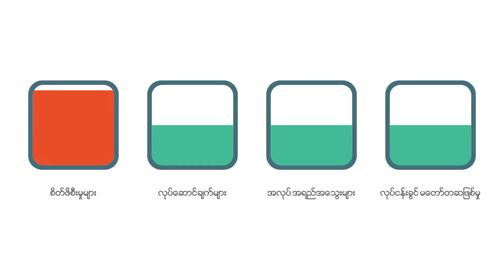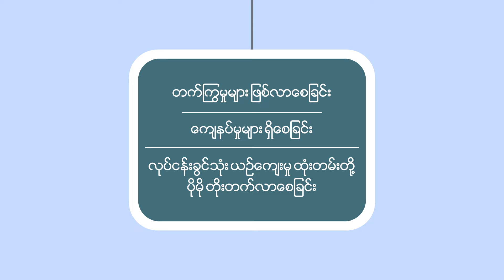Why Mental Health is Important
Why Mental Health is Important Animation Video
Client - ILO
Video by Reality Arts Production